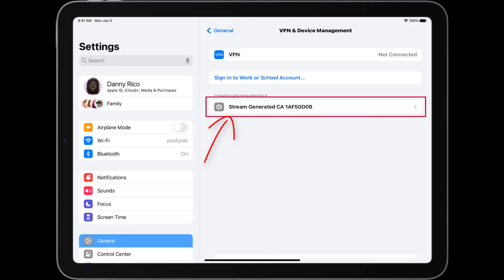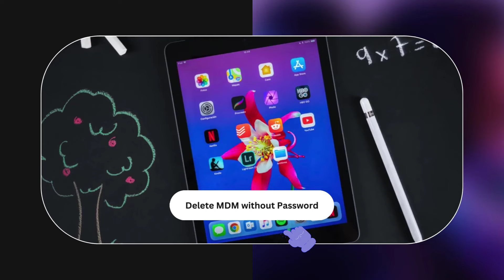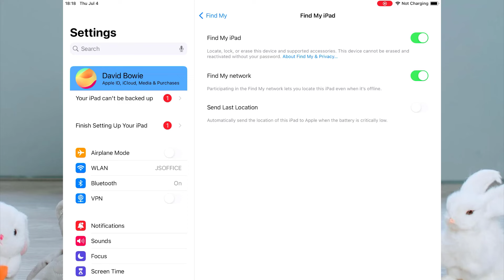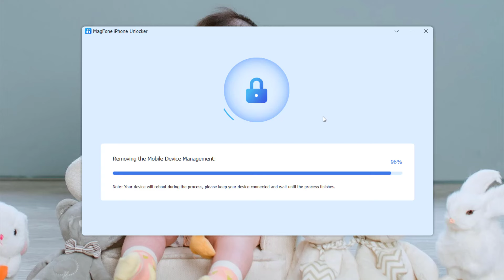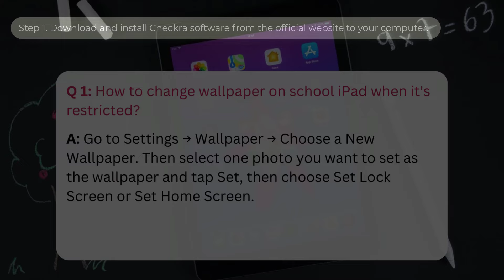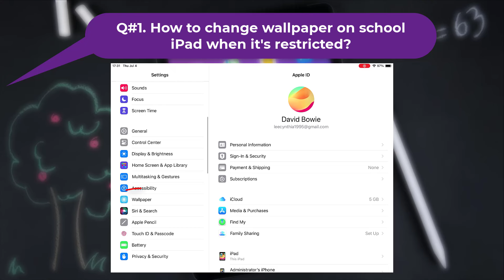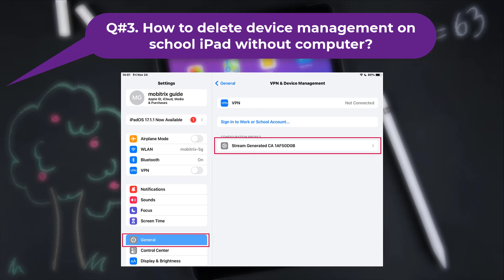How to Delete Device Management on School iPad | MagFone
Learn how to delete device management on a school iPad effortlessly with this step-by-step tutorial. Whether you're a student or educator, understanding this process is crucial for device maintenance and personal use.

Method Covered:
0:00 Introduction
0:29 Delete Device Management on School iPad with Password
0:34 Option 1: Delete MDM Profile from School iPad in Settings
0:57 Option 2: Delete MDM Profile from School iPad in Apple School Manager
1:42 Delete Device Management on School iPad without Password
1:46 Option 3: Using Magfone iPhone Unlocker to remove MDM from school iPad
4:05 Option 4: Get Rid of MDM on School iPad through Jailbreak
4:58 FAQs about Mobile Device Management for School iPad
5:04 How to change wallpaper on school iPad when it's restricted?
5:54 Can you delete device management on iPad by resetting it?
6:18 How to delete device management on school iPad without computer?
6:32 In Conclusion